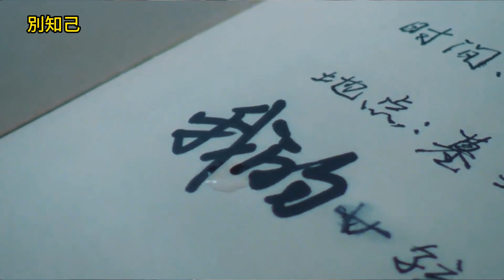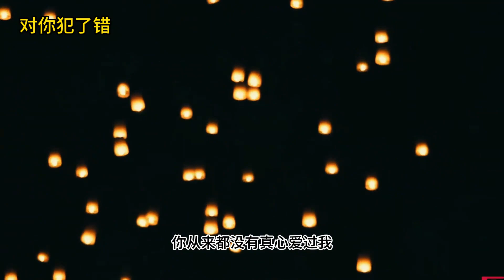一聽就忘不掉的六首“傷感情歌”空靈的嗓音，讓人沉醉在歌詞裏 一听就忘不掉的六首“伤感情歌”空灵的嗓音，让人沉醉在歌词里